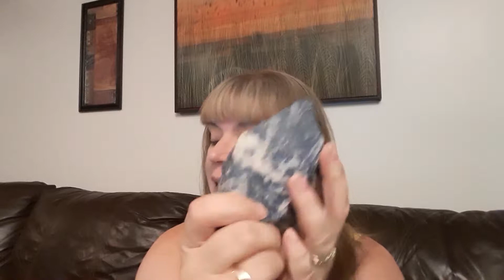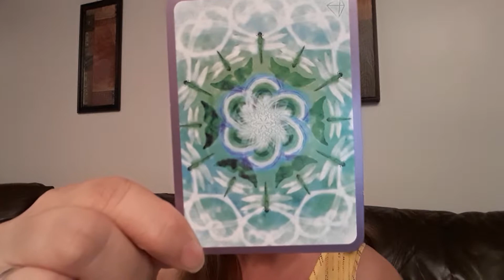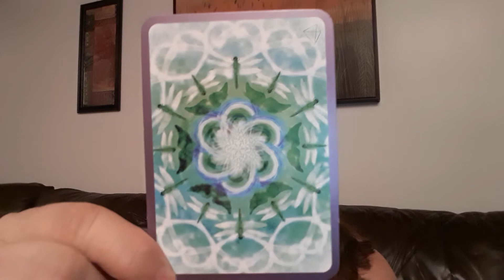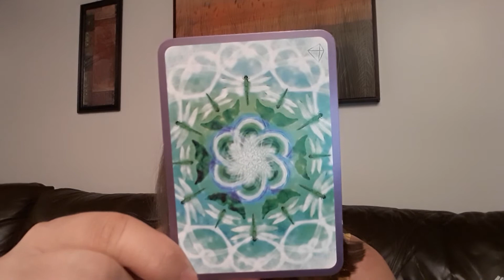Blue sodalite and water of life healing card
Shelly discusses the benefits of blue sodalite and the corresponding love and light card to work with the energies combined.